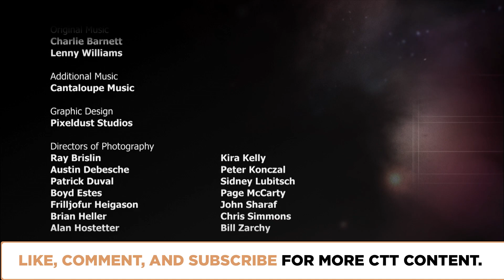Arguments Against God? | Episode 405 | Closer To Truth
All who affirm that God does exist should examine the strong attacks of those who conclude that God does not exist, and then assess the sharp counterattacks of scholarly believers. Belief in God is too important to be determined by cultural circumstances. Featuring interviews with Susan Blackmore, Peter Atkins, Alvin Plantinga, and Steven Weinberg.